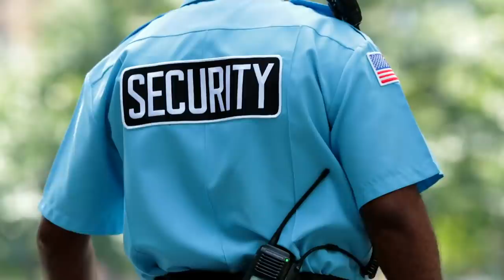8 Offbeat And Unusual Cruise Ship Questions Answered !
I give the answers to 8 of the more offbeat, unconventional and unusual questions that many passengers, including me at one time, were afraid or embarrassed to ask. I explore everything from what water is in the toilets to how many people die on a cruise and what happens to the body and what waste is (and is not) out into the ocean. Find out the answers to some of the more offbeat questions many cruise passengers have about cruise ships and cruising.